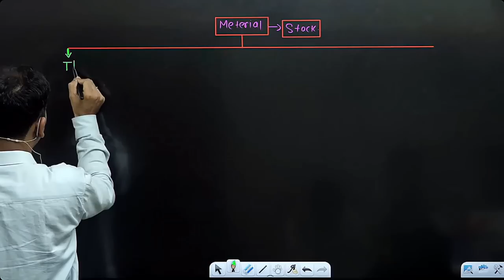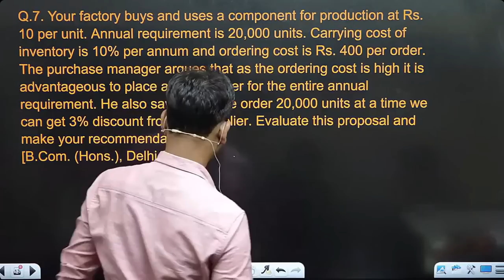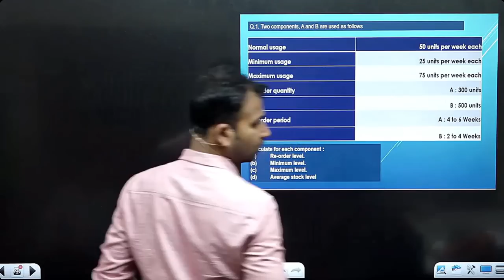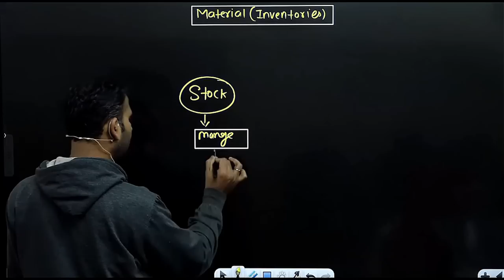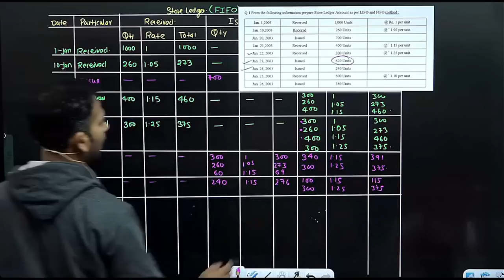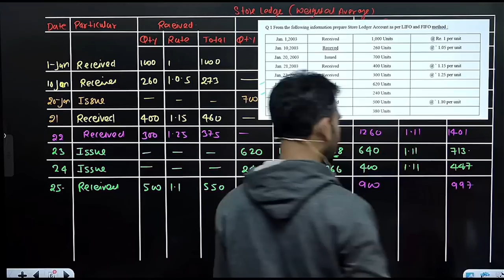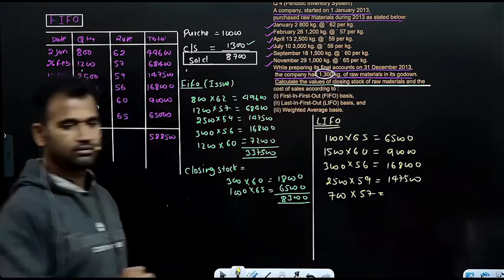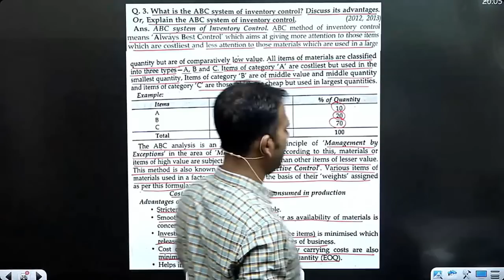material one shot || 5-hour full chapter finished || cost a/c || by Anuj Kumar Singh